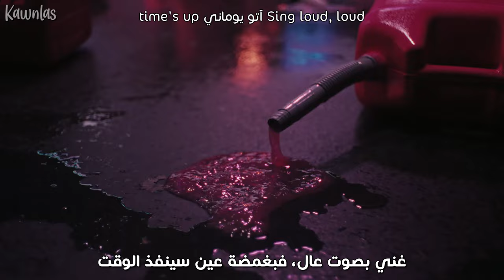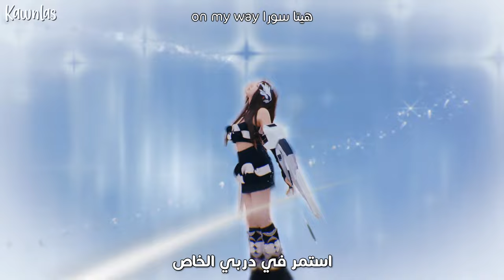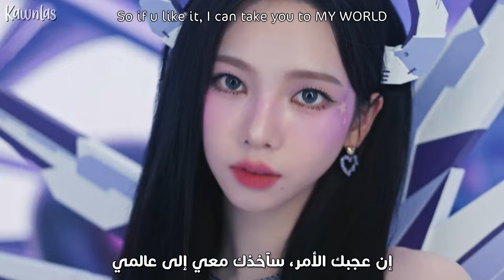aespa - Hot Mess / Arabic sub | أغنية ترسيم ايسبا الياباني 'فوضوية للغاية' / مترجمة + النطق